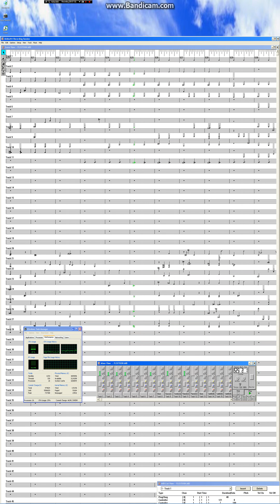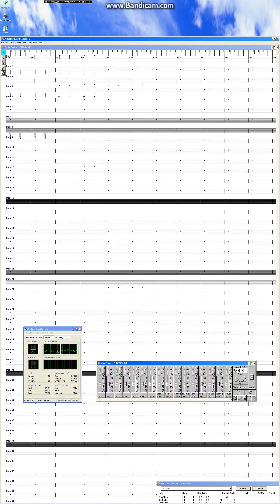March of Flexatoons v2 Synth Midisoft Windows 3.1 XP 4K Midi Score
Trust Soundcard nVidia GTX550ti  Pentium G3250 4GB DDR3 1066 Creative Soundblaster Audigy Bandicam